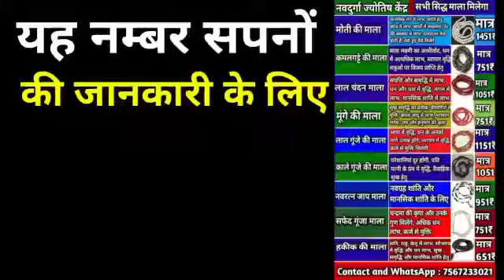सपने में सफेद शिवलिंग देखना, sapne mein safed shivling dekhna, seeing white shivling in dream